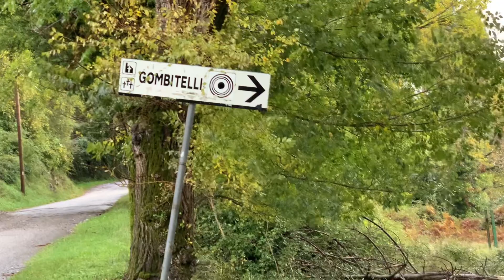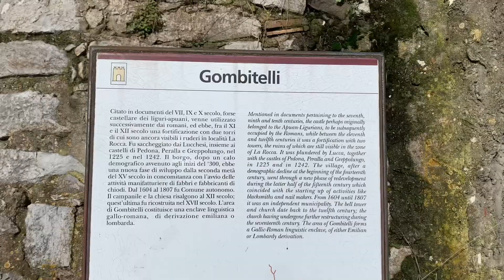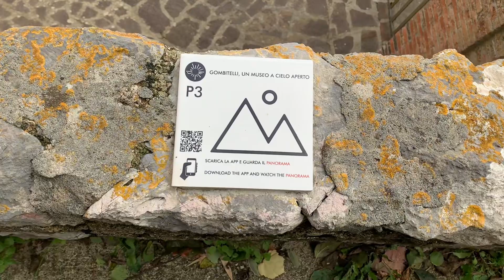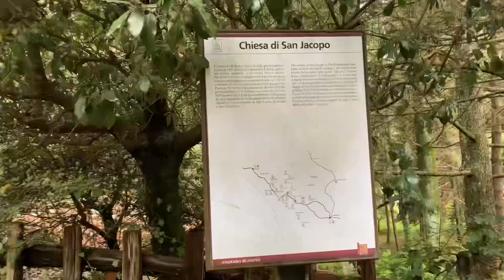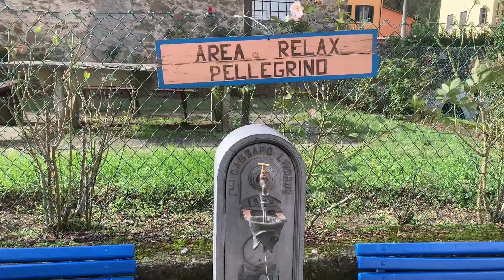Un mondo senza denaro, si può realizzare? Dipende solo dalla fiducia reciproca.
Un mondo senza denaro sarebbe possibile qualora la fiducia di tutti riposta negli altri fosse massima e ognuno spontaneamente decidesse di produrre e condividere qualcosa in modo che tutti abbiano qualunque cosa gratuitamente. purtroppo questa è un’utopia irrealizzabile sia a livello microscopico di paesino che a livello macroscopico di governo mondiale. perché l’uomo continua ad essere avido e prevaricatore. Ma qualcosa si può fare, ad esempio provare ad applicare l’equalismo. Su tutte le informazioni.